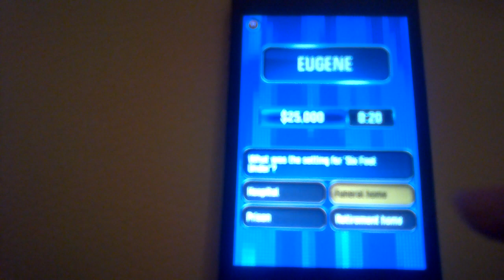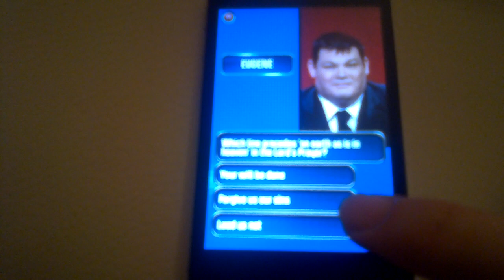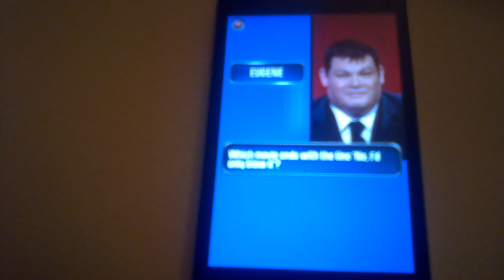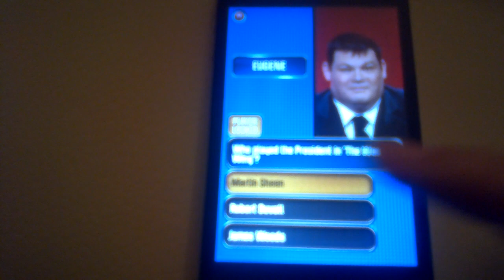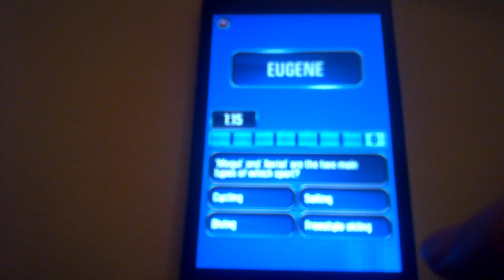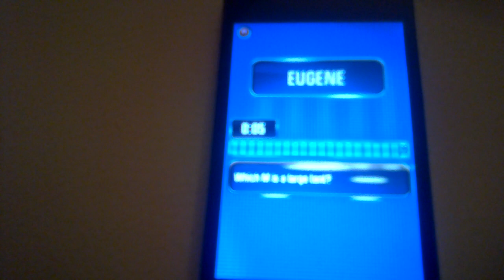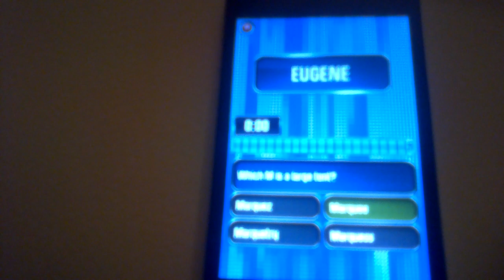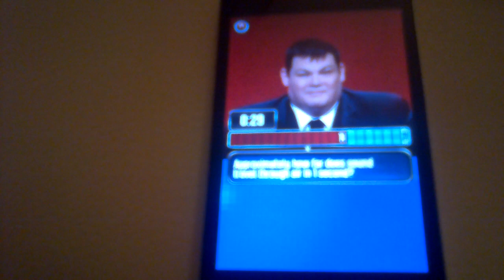Game Show Challenge The Chase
Instead of doing the ice bucket challenge, I have decided to start my own challenge, which is the Game Show Challenge. For every increment of $10,000 earned in any game show game, $1 will be donated to the charity or charities of the person's choice. If the result is a loss, the donation has to be at least $1 when playing an all or nothing game. In this case, I am playing The Chase on my phone. I have earned $50,000 in the Cash Builder Round, my offers were $10,000 to go low and $100,000 to go high. Will I make it to the Final Chase, outrun Mark "The Beast" Labbett by pushing him back on the questions he missed, and win the game, as well as the money for charity? If the last 2 digits end in the 45 to 99 range, round the total up to the nearest 100. The only thing I own is my own phone. Also, no stupid comments.